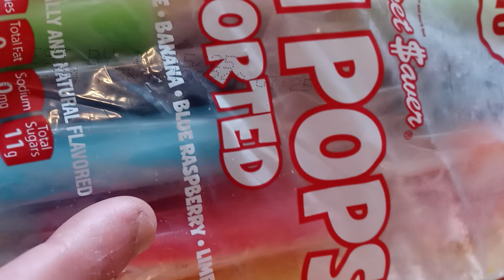Summertime treat. Twin Pops. ( Assorted flavors)